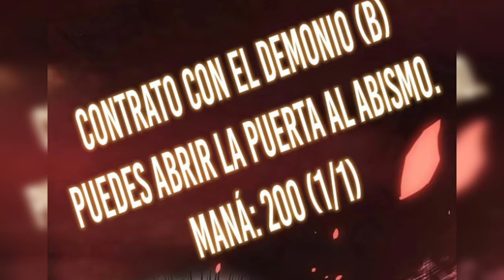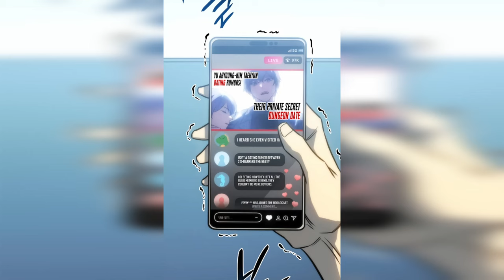⛩️ king y THE FIRE TEMPLE mazmorra REGRESO CON EL PODER DEL REY || MANHWAS RESUMEN🔱ITA-CHILL ORIGINS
SINOPSIS
“¡Me comeré todas tus habilidades!”, “A la mierda esta mierda del despertar”, “Al diablo con ser un perdedor”. Kim Taehyun, cuyo nivel de despertar sigue siendo La vida de un no despierto, donde la condescendencia, el desdén y el acoso son los norma.
Maldito perdedor…
Maldita vida….
¡Maldito despertar…! Y en el maldito momento de la muerte, me encontré con “King”, un ser extraño. Con una luz cegadora, comenzó mi segunda vida.
Pero esta vez es diferente.
¡Porque esta vez, yo también soy un Despertado! Devoraré a aquellos que se interpongan en mi camino y nunca más inclinaré mi cabeza ante nadie.